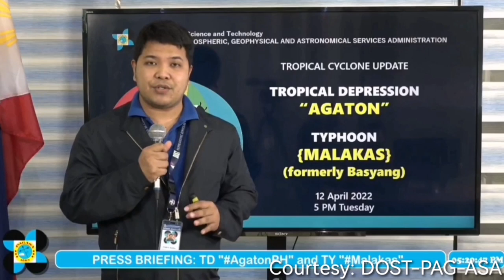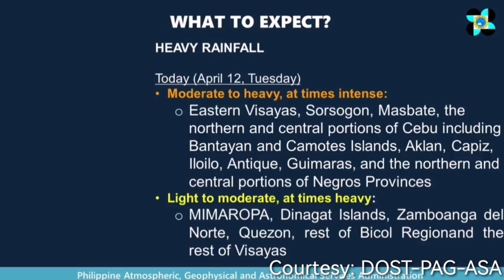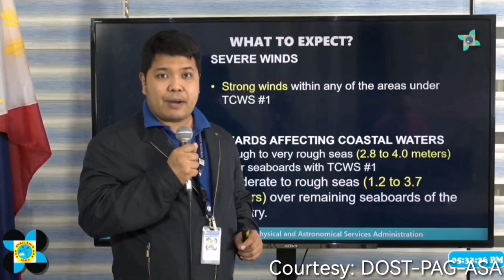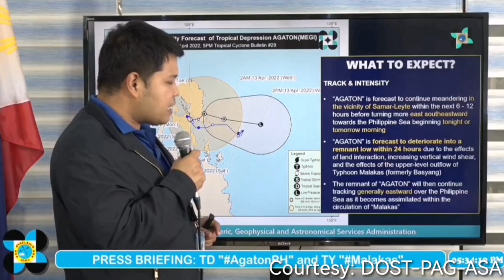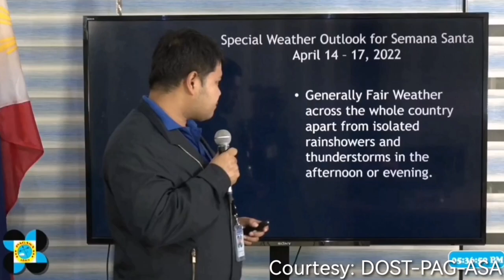BAGYO UPDATE: AgatonPH at Malakas (Basyang) Latest Update | PAG-ASA Weather Update - 4/12/22 - 5PM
VIDEO CREDIT: DOST-PAG-ASA

TROPICAL CYCLONE BULLETIN NO. 2F
Typhoon “BasyangPH” (MALAKAS)
Issued at 5:00 PM, 12 April 2022

“BASYANG” INTENSIFIES FURTHER AND IS NOW OUTSIDE THE PHILIPPINE AREA OF  RESPONSIBILITY

Location of Center (4:00 PM): The center of the eye of Typhoon “BASYANG” was estimated based on all available data at 1,400 km East of Central Luzon (16.0°N, 135.2°E) (outside the PAR)
Intensity: Maximum sustained winds of 130 km/h near the center, gustiness of up to 160 km/h, and central pressure of 970 hPa
Present Movement: North northwestward slowly
Extent of Tropical Cyclone Winds: Strong winds or higher extend outwards up to 600 km from the center

HAZARDS AFFECTING LAND AREAS
“BASYANG” is unlikely to directly affect the weather condition in the country within the forecast period.

HAZARDS AFFECTING COASTAL WATERS
The typhoon is unlikely to directly affect the sea conditions over the coastal waters of the country within the forecast period.  However, swells resulting from this tropical cyclone is forecast to generate moderate to rough seas over the northern and eastern seaboards of Luzon and the eastern seaboards of Visayas and Mindanao. These conditions may be risky for those using small seacrafts. Mariners are advised to take precautionary measures when venturing out to sea and, if possible, avoid navigating in these conditions.

TRACK AND INTENSITY OUTLOOK
• “BASYANG” left the Philippine Area of Responsibility at 1:00 PM today. The typhoon is forecast to move generally north northeastward throughout the forecast period.
• This tropical cyclone is forecast to continue to intensify and may reach a peak intensity of 155 km/h tomorrow afternoon.

Considering these developments, the public and disaster risk reduction and management offices concerned are advised to take all necessary measures to protect life and property. Persons living in areas identified to be highly or very highly susceptible to these hazards are advised to follow evacuation and other instructions from local officials. For heavy rainfall warnings, thunderstorm/rainfall advisories, and other severe weather information specific to your area, please monitor products issued by your local PAGASA Regional Services Division.

Unless re-entry occurs, this is the final bulletin for this tropical cyclone. Succeeding updates will be incorporated in the 24-Hour Public Weather Forecast at 4:00 AM tomorrow.

DOST-PAGASA